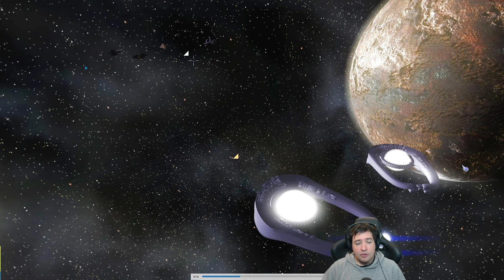STARGATE Space Battle: The ORI Vs Asgard, Tauri & Goa'uld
Stargate Staged Space Battles with the ORI vs Asgard, Tauri & Goa'uld